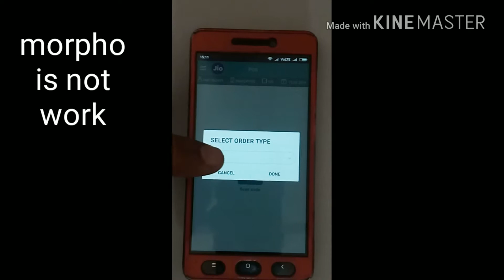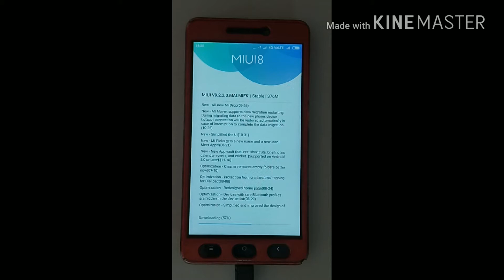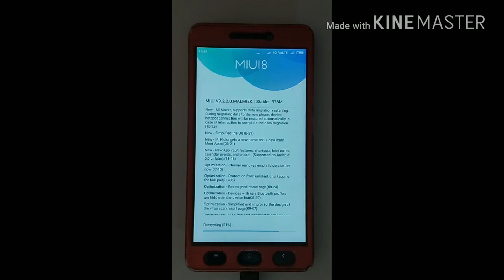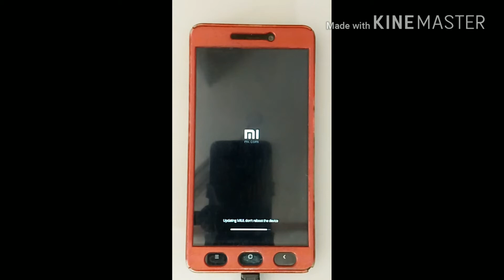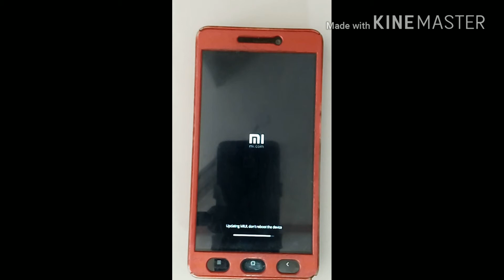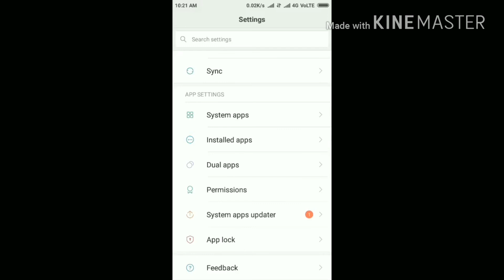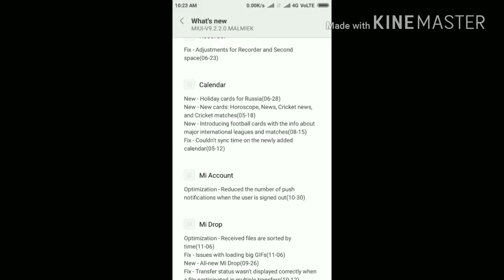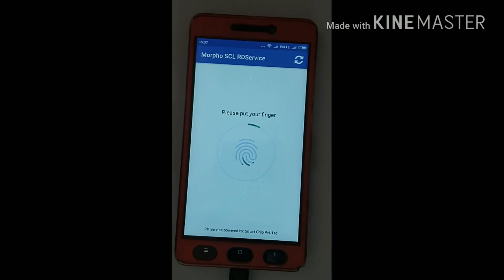Morpho not working in redmi 3s latest solution|| Redmi 3S MIUI9 version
Morpho Device is now working in Redmi 3S latest updated version MIUI9